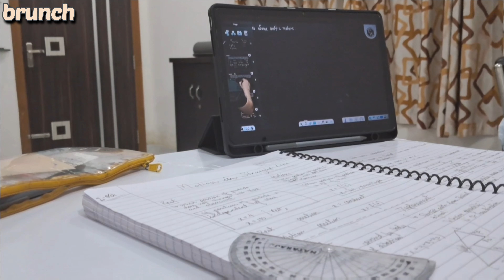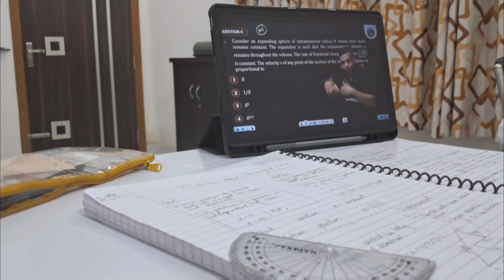chill day in my life🧇📸🧃 | at home vlog | brunch, dinner, waffle, physics wallah,sunset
Hiii¡ everyone⋆｡‧˚ʚ🍒ɞ˚‧｡⋆

ᵕ̈
☁️ i hope everyone is doing absolutely fine♡

In today's video i will be sharing a chill day in my life. 🫶

thank you for joining with me!

★ links

FAQs:

•filming: Samsung A25 5g

•editing apps:
for videos: vllo,canva
for thumbnail: picsart

•residence: india

xoxo♡